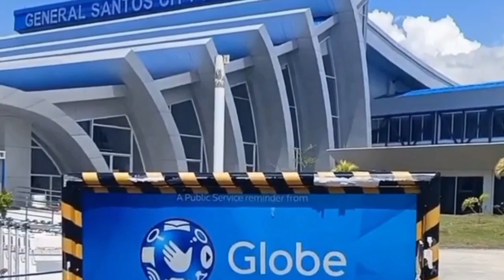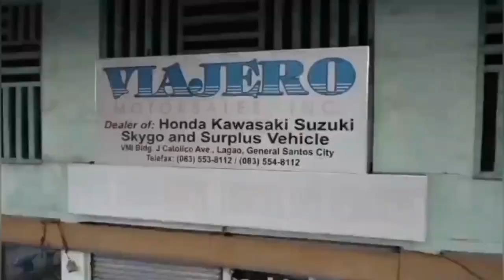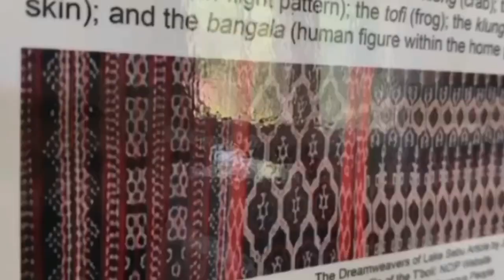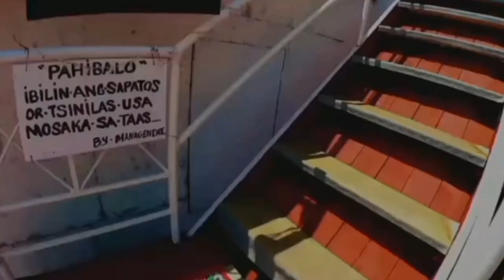General Santos City | Quick Guide | Travel local